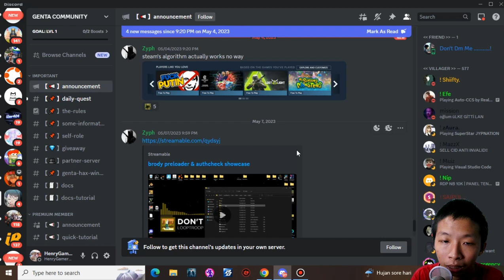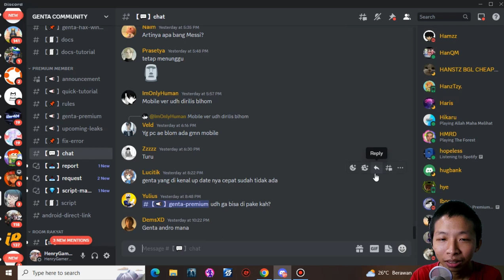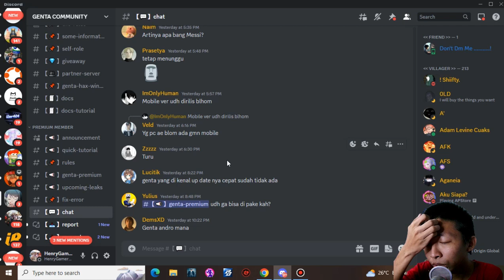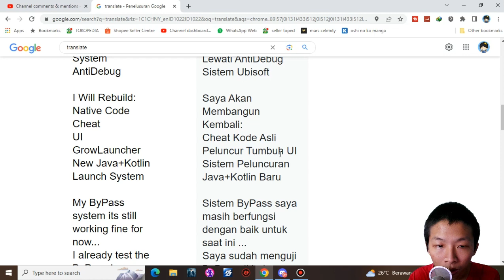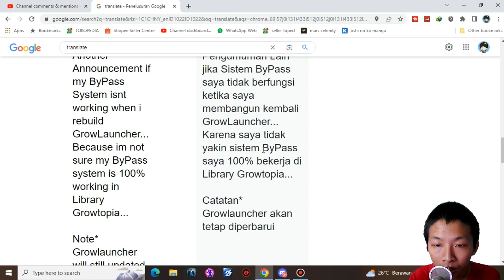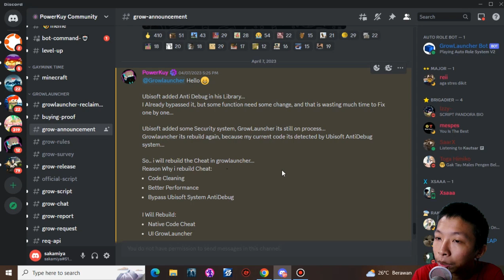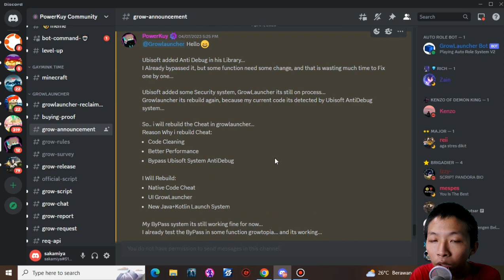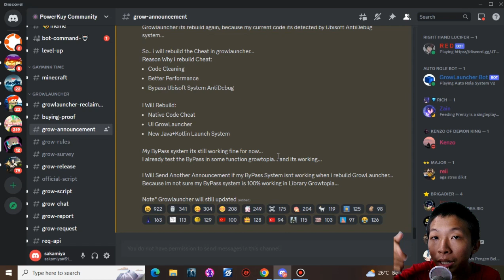Powerkuy Tidak Akan Menyerah - Growtopia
Description :
keren powerkuy nih bos senggol dong.